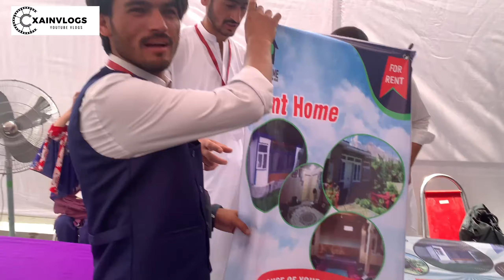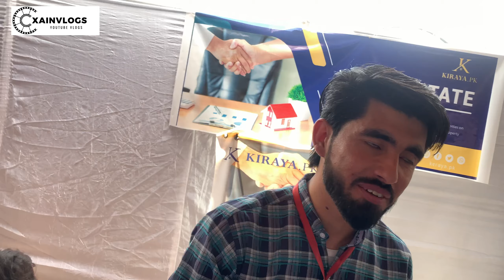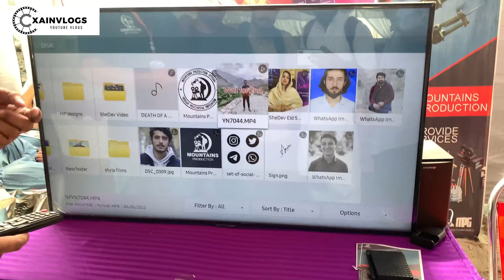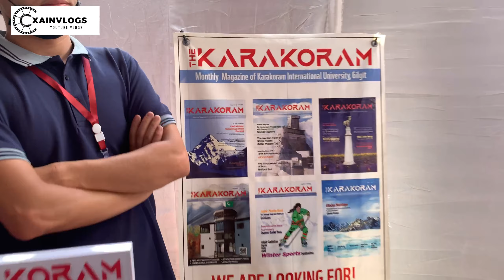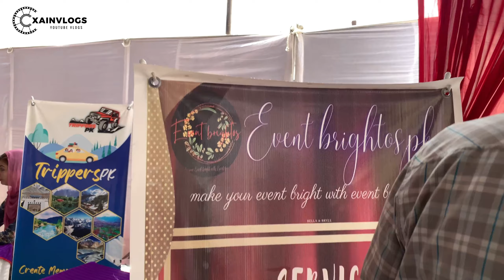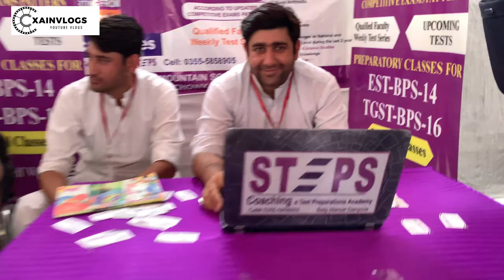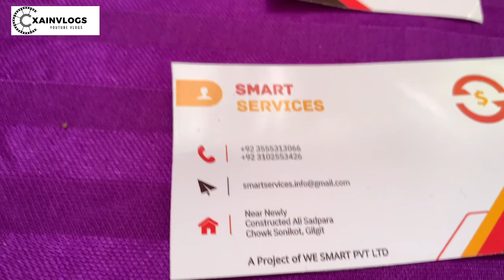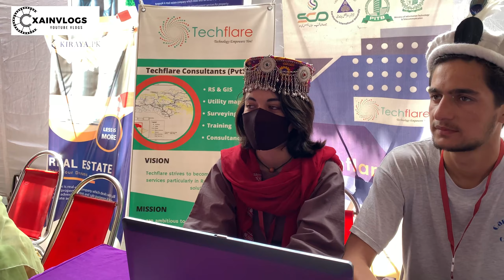Aj bohat maza aya 😅 ||University||KIU||Viral||Xainvlogs